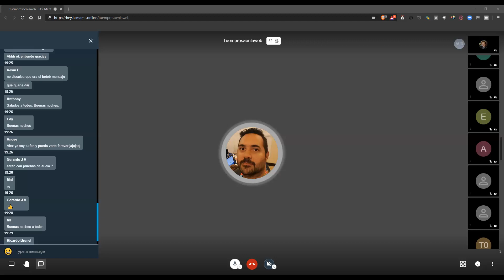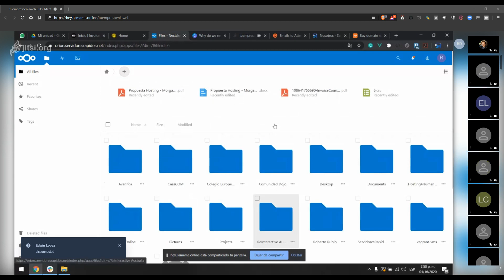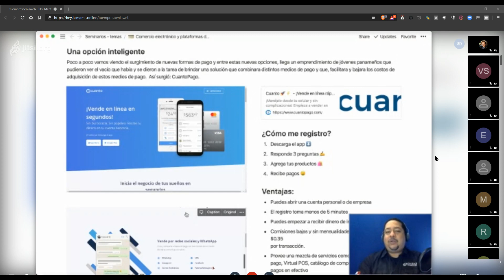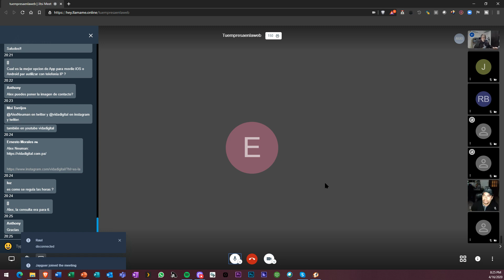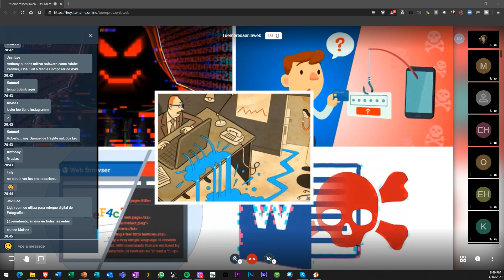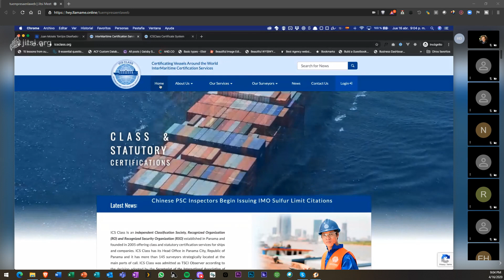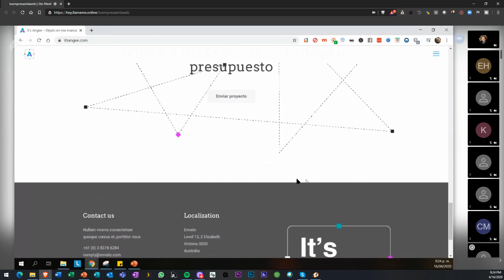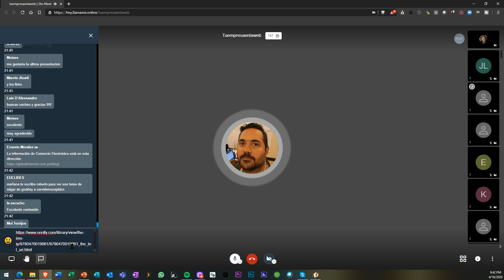Como iniciar una empresa en Internet o llevar la que ya tienes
El 16 de abril de 2020 la empresa Servidores Rápidos organizó un webinar con el apoyo de Ernesto Morales, Javier Lee, Omar Gudiño, Juan Moisés Torrijos, Angee Duque, Antonieta Rodríguez y Roberto Rubio acerca de las herramientas disponibles para que empresas y emprendedores inicien sus negocios online o lleven su presencia física a la red.

No se pierdan el próximo! Sigan a @ServidoresRapidos en instagram para estar pendientes del próximo.